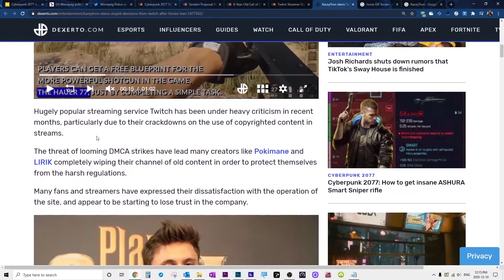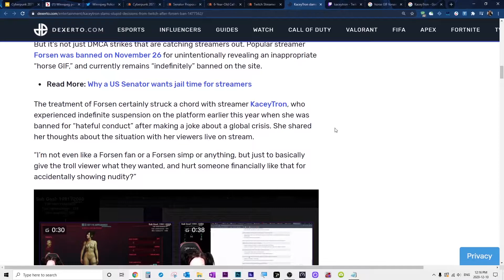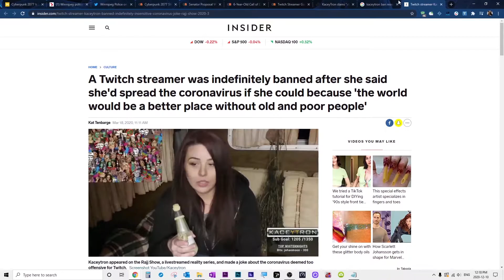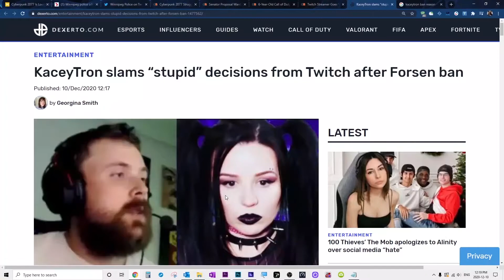KaceyTron slams “stupid” decisions from Twitch after Forsen ban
Twitch streamer KaceyTron has called out Twitch after they imposed an indefinite ban on fellow streamer Forsen for accidentally showing nudity, saying she “does not trust” the platform with her livelihood.